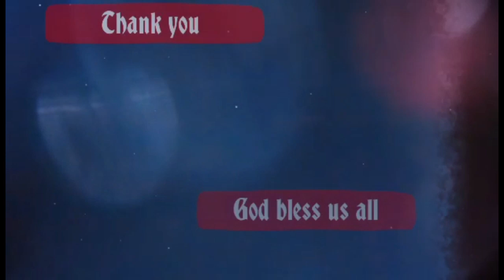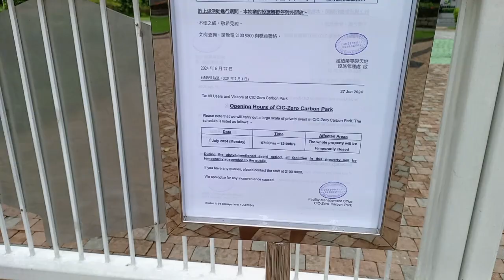JULY 1 STATUTORY HOLIDAY#walking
Mamasyal na mag isa
Dahil holiday ulit guys